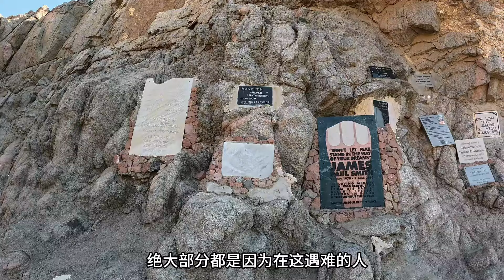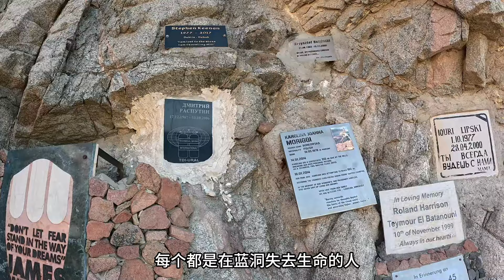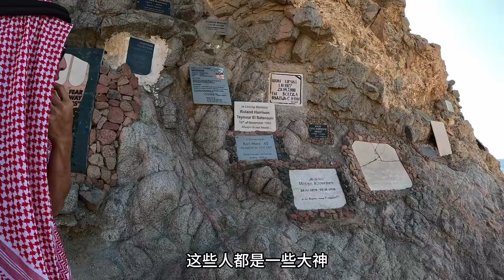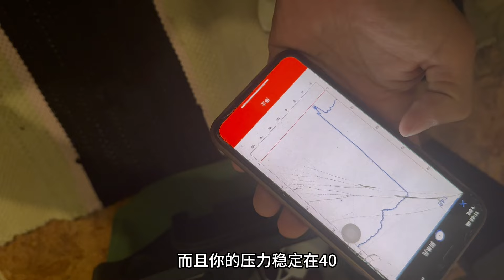骑行埃及，被教练挽留继续学习自由潜水，克服重重困难稳定下潜！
亚洲11国:上海-印度-东南亚-丝绸之路-约旦
非洲14国:埃及-南非
南美9国：阿根廷-哥伦比亚
北美11国：巴拿马-阿拉斯加
正在骑行闯奥运，从北京到巴黎，开启新旅程